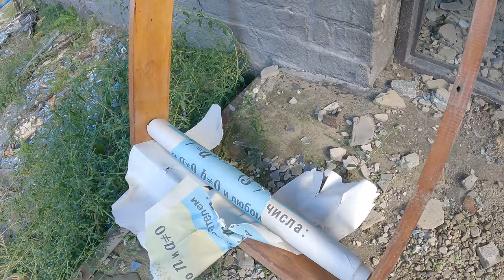Petr Pojman on the next Maidan Monitoring IC project. Kharkiv and Kharkiv region. 2022-09-25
Czech criminologist Petr Pojman shares plans for the next project of Maidan Monitoring Information Center - it should be systematization and mapping of the latent cultural and ecological consequences of the war in Kharkiv and Kharkiv region (perhaps also in Donetsk and Luhansk regions). Such information is necessary for the restoration of the liberated territories of Ukraine, and two more important components for this are funds and expertise of people or organizations that have experience in solving similar problems.

Documented on September 25, 2022. The central part of the city, Kharkiv, Ukraine.
Videographers - Nataliya Zubar and Yevhen Tytarenko.
The video also contains excerpts of videos with the participation of Petr Pojman from other places of documenting the consequences of the war in the Kharkiv region.

This project has been funded by Crown Agents International Development.